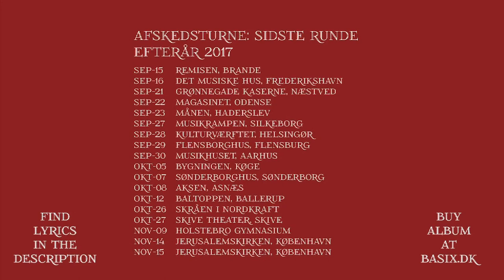Cry in turns by Basix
Lyrics

You think you’re in this blues alone
So here we are again
Waiting in silence
For painful moments to pass

I know we’re both written in the score
Please, can I join the chorus?
Songs must find their way out
Elegies and celebrations

Every breath could be an upbeat
Every sigh could start a phrase

And we could cry in turns
Over melodies we forgot
And we could laugh in unison
At how we thought
Just for a second
Our harmonies were lost

From the Album "Moving on", released August 2017
Lyrics and Music: Niels Nørgaard
Performed by Basix.
Lead: Morten Sønderby
Mix: Bill Hare
Producers: Niels Nørgaard, Anders Ørsager, John Kjøller
Paintings: Annette Nordentoft
Cover Layout: Peter Bach